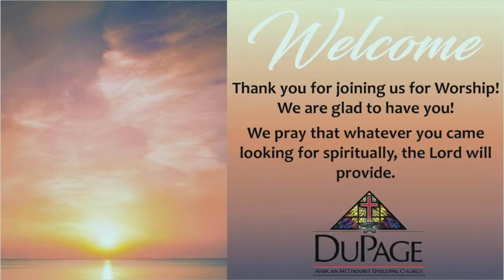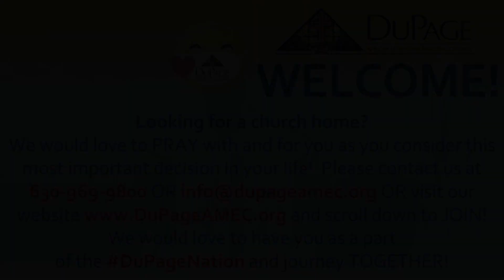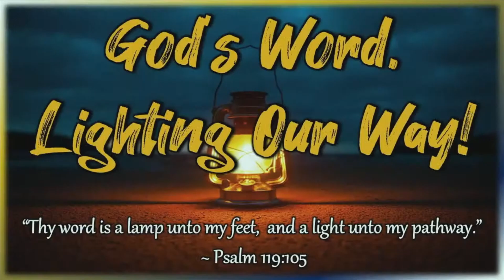DuPage AME Church ✝️ Holy Communion Worship Service 💖🖤💚 Sunday, January 3, 2021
[Streaming via CCLI license- we do not own the © to the worship music ministered ]
***We do not intend to infringe upon the copyrights of anyone during our worship service. All music, videos or otherwise are intended for the purposes of worship.

DuPage AME Church
4300 Yackley Avenue
Lisle, IL  60532
Rev. Dr. James F. Miller, Senior Pastor
Rev. Lana Parks Miller, Executive Pastor